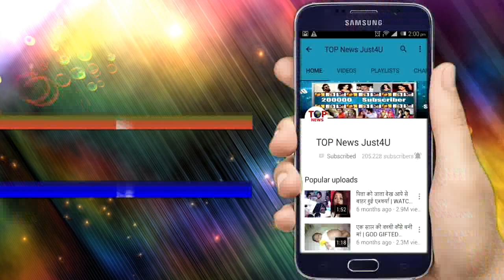NAZAR: OMG!!! SHEKHAR दे रहा है सबके “धोखा”, बच्चे के साथ मिल कर “काली शक्ति” का दे रहा है “साथ”